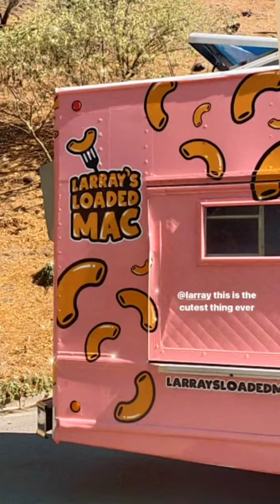Bryce Hall & Riley Hubatka 's Latest Hot Live Vlog and Instagram TikTok Updates | 29th July , 2021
1. Bryce Hall Latest News

2. Riley hubatka Latest News

3. Bryce Hall and Riley hubatka Together

4. Bryce Hall New TikTok

5. Riley hubatka New TikTok

6. Bryce Hall New Instagram Updates / Stories

7. Riley hubatka New Instagram Updates & Stories

Riley hubatka and Bryce Hall's Latest Hot  Live Vlog and Instagram Updates | 29th July  , 2021